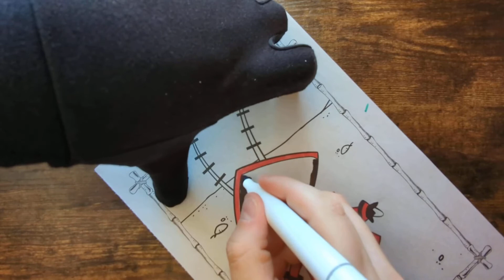Let's Color Plankton, Episode 2 - Pirate Style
Plankton, more commonly known as Plankton, is one of the ten main characters of the SpongeBob SquarePants franchise. He is a planktonic copepod who runs the Chum Bucket restaurant alongside Karen, a waterproof computer who is his sidekick and wife.